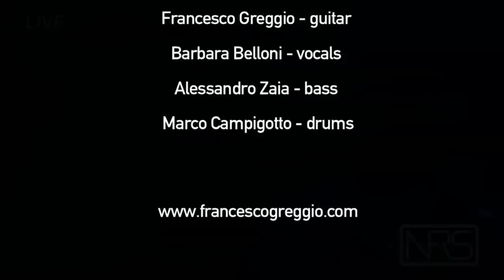Old man (Neil Young) by Francesco Greggio & Sucker Punch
Francesco Greggio & Sucker Punch

Francesco Greggio - guitar
Barbara Belloni - vocals
Alessandro Zaia - bass
Marco Campigotto - drums